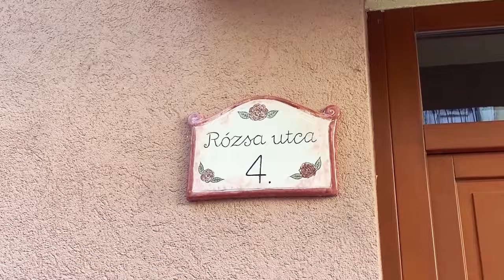LÓCI JÁTSZIK – Minden úgy jó, ahogy van | Hivatalos videoklip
Kövesd Lóciékat!

Artist manager:
Király Alida

Zene: Csorba Lóránt, dr. Dobozy Ágoston, Fábián Tibor, Fülöp Bence, Rácz Dániel, Seress Bence
Szöveg: Csorba Lóránt
Harsonán közreműködik: Veres-Székely Apor
Mix és master: Bodnár Péter „Bogyó”
Videovágó: Vince Aliz
Külön köszönet: PartyBookers, Fabala, DRK, családtagjaink, Peres Gergő, Szalay Katalin, Fülöp Anita, a Lóci játszik stábja, és mindenki, aki eljött az Akváriumba 2019 áprilisában.

Keresd a streaming oldalakon is!

A Lóci játszik tagjai:
Csorba Lóci – ének, basszusgitár, akusztikus gitár
Dobozy Ágoston – zongora, vokál
Fábián Tibor – dob, shaker, csörgő, vokál
Fülöp Bence – gitár
Seress Bence – szaxofon
Rácz Dániel – trombita